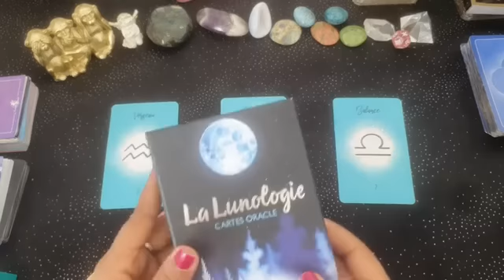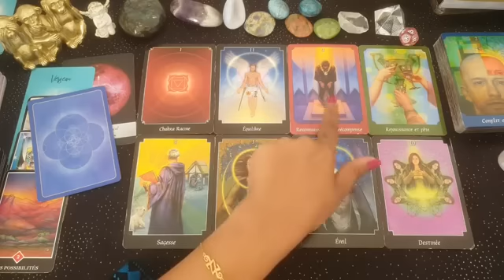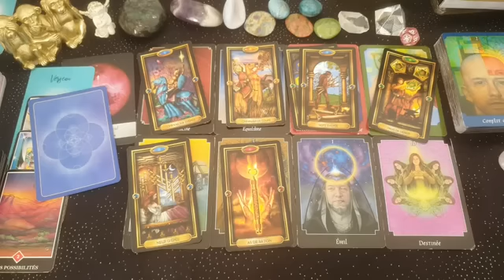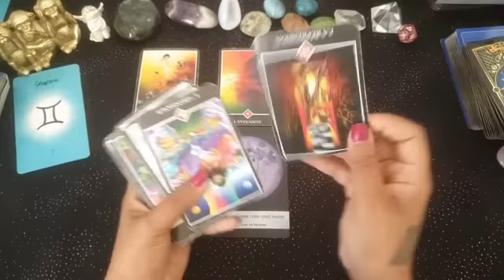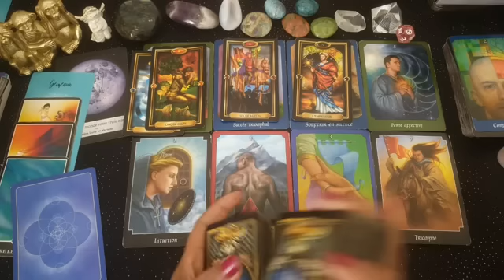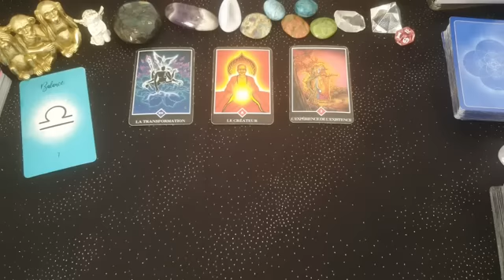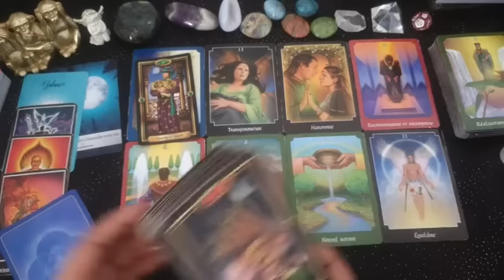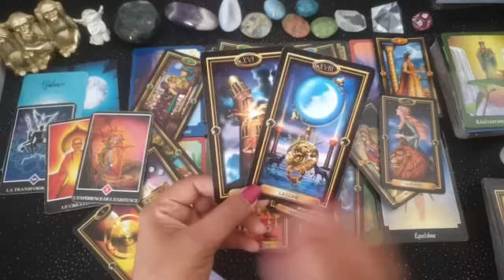🌝PL EN BÉLIER🍎 VERSEAU ~ GÉMEAUX ~ BALANCE. Chaque signe sa guidance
GUIDANCES DE LA PLEINE  LUNE EN BÉLIER VALABLES DU 29 SEPTEMBRE AU 14 OCTOBRE. CHAQUE SIGNE SA GUIDANCE. BELLE ÉCOUTE BELLE PLEINE LUNE 💗

INTRO: 00:00
♒ VERSEAU : 01:47
♊ GÉMEAUX : 23:29
♎ BALANCE : 44:18

💗LES CONSULTATIONS ( OU GUIDANCES EXPRESS ) BESOIN D'AUCUNE INFOS.